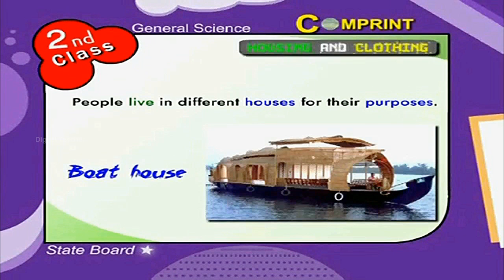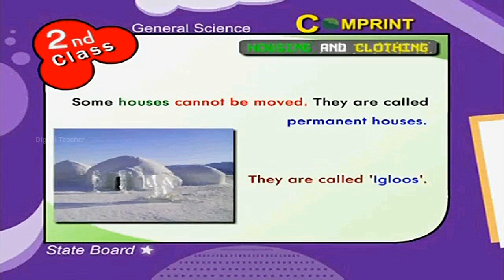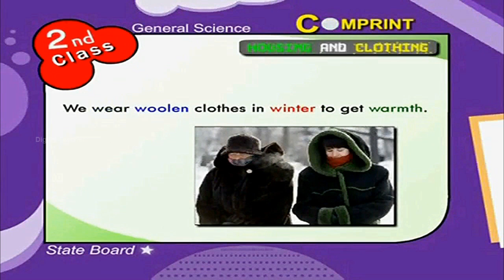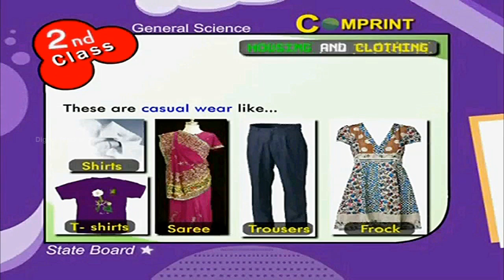Housing And Clothing | 2nd Class General Science | Digital Teacher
Housing And Clothing, 2nd Class General Science, English Medium. AP And Telangana State Syllabus Online by Digital Teacher.